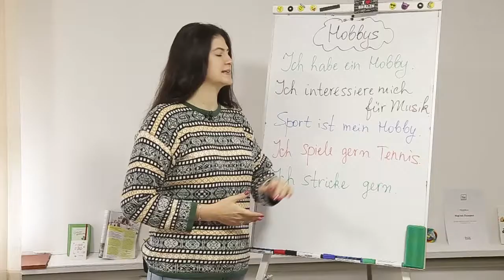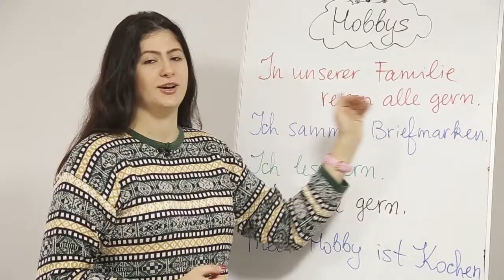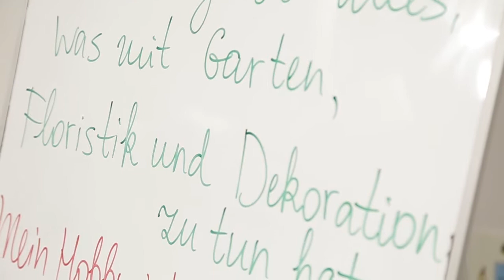Рубрика "Слово дня" Німецька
Вас питають німецькою про Ваше хобі, а Ви не знаєте, як правильно його перекласти? Ми склали для вас перелік  занять у вільний час, тож обирайте все, що до вподоби!